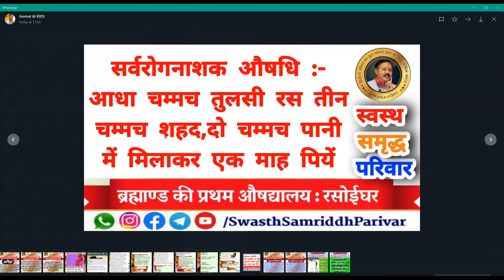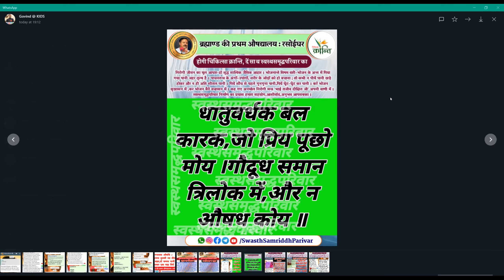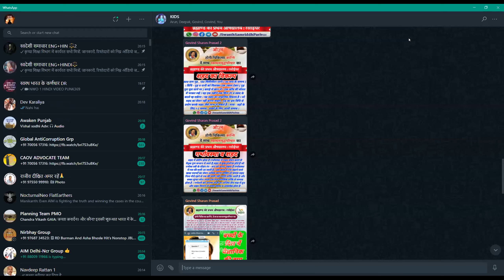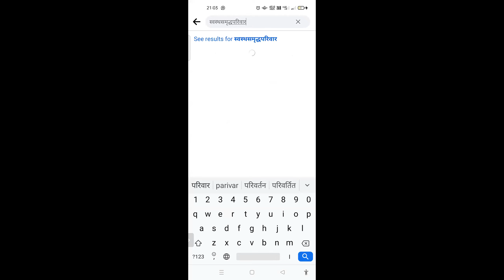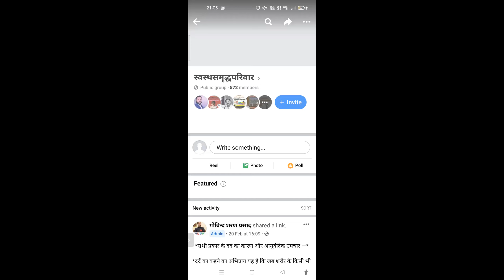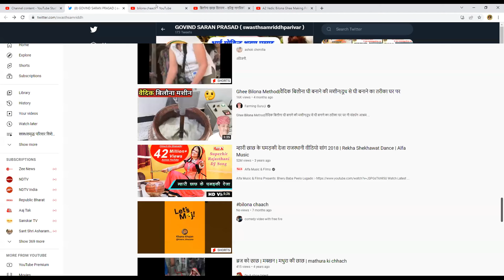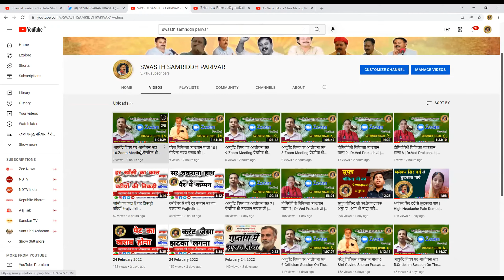10.आयुर्वेद विषय पर आलोचना सत्र | वैद्यमित्र श्री सत्यवान नायक जी Zoom/Telegram स्वस्थसमृद्धपरिवार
SwasthSamriddhParivar Telegram Video Meeting पर आपको आमन्त्रित करता है...

 ऋषियों,महर्षियों व श्री राजीव दीक्षित जी के सपनों का भारत बनाने हेतु [ प्रतदिन निर्धारित समय पर इसी Link से जुड़कर चिकित्सीय लाभ प्राप्त कर सकते हैं। ]

 ◼️🪶ऋषियों के मान्यताओं के आधार पर आयुर्वेद को पुनः स्थापित करने हेतु आ चुका है "आयुर्वेद के विषय पर आलोचना सत्र।"🪶

 ◼️🌹वक्ता :आयुर्वेद विशेषज्ञ वैद्यमित्र श्री सत्यवान नायक जी(हिन्दी भाषा में !🕗 समय : प्रतिदिन सायं 7:45-9Pm तक)🌹

 _🔸आयोजक : Team-स्वस्थसमृद्धपरिवार  | चिकित्सा क्रान्ति !